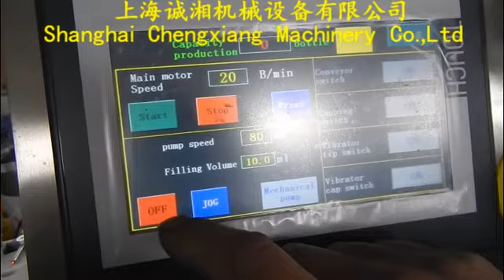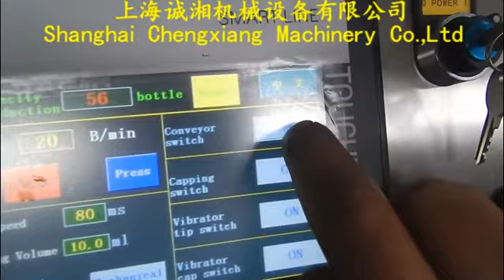Vial filling and capping machine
Secret
saleslady
Building 4 NO.158 Shiwei Road,Qinggang Industrial Park,Fengxian DST,Shanghai ,Post code: 201414

We produce washing machine-filling-capping-sealing -labeling-printing machine etc filling complete line